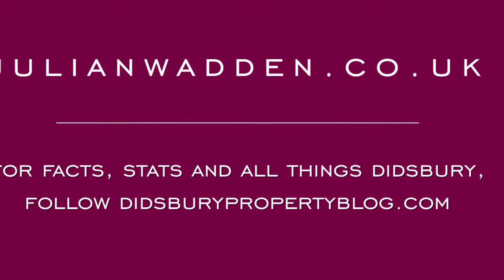Burton Road, West Didsbury